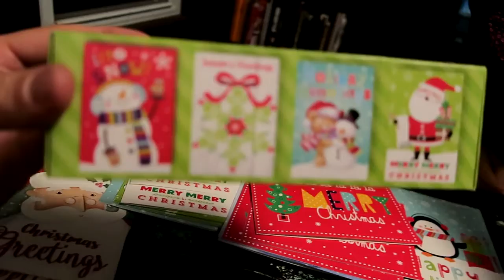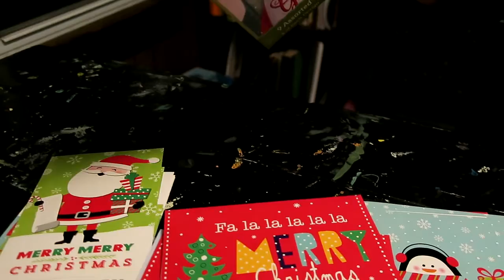Vlogmas 4 --- Do you want a Christmas card from us?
I finally get to go running after about a week off again.  Anyways, if you would like a Christmas card from us, you can send me a private message in YouTube, Insatagram or Twitter.  You can find me at WVRunningDon on all social media.

Merry Vlogmas